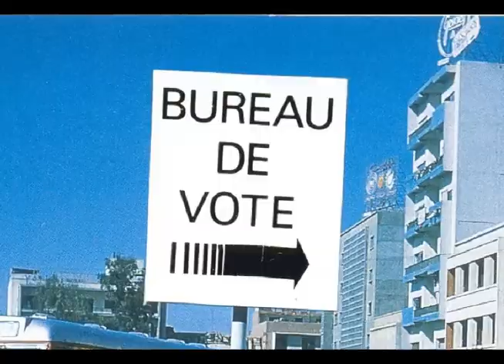Development durable et mon travail d'artiste vidéo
Je reponds aux questions sur mon travail de collage ou peinture pour participer dans un projet d'art et de development durable...